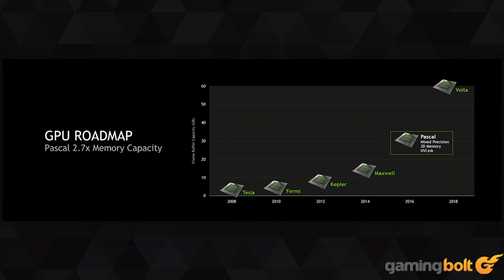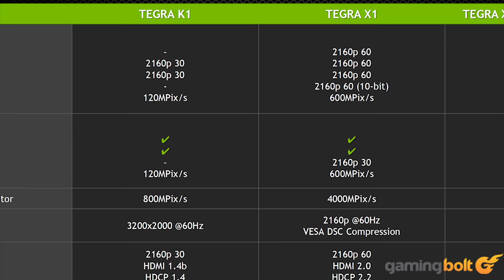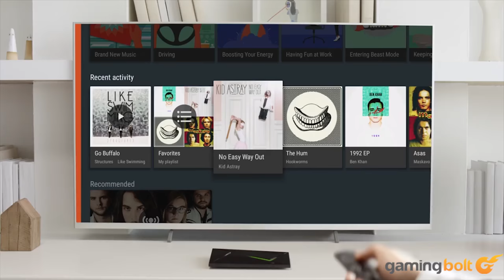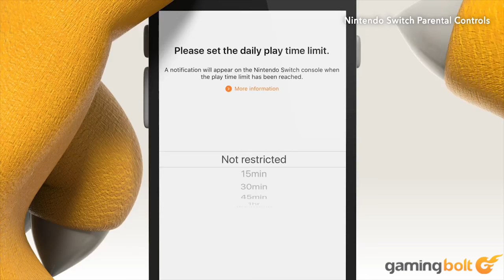Nintendo Switch Spec Analysis: CPU, GPU Power And The Cost Factor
The Nintendo Switch is a fantastic device, in concept. But what we’ve seen in terms of pricing and hardware specs underlines the point that, in the end, it’s the implementation that counts. In a market that’s soon to be saturated with hardware focused bang-for-buck consoles like the PS4 Pro, the Switch does indeed offer something new: the ability to take your console games around with you. But pricing and hardware decisions undermine it from both sides.